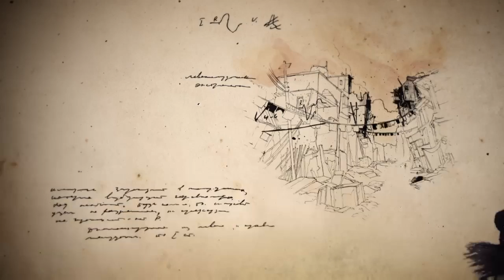Uncharted 4: A Thief’s End cool